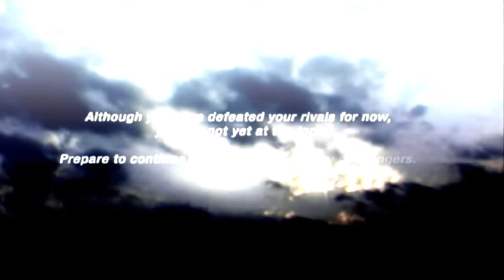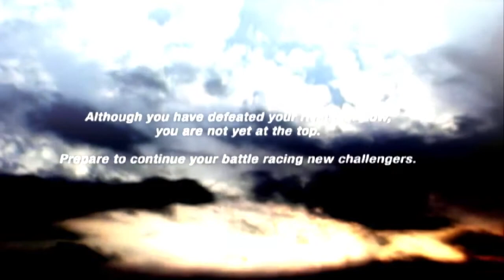Racing Battle C1 Grand Prix - C1GP DP and Credits overview #37,5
37th episode of those series
What have I done in this episode?
Did show roster of rivals in DP battle and part of credits.
Why part of credits? Ending credits are corrupted apparently.
Glitched lights are caused by widescreen patch.